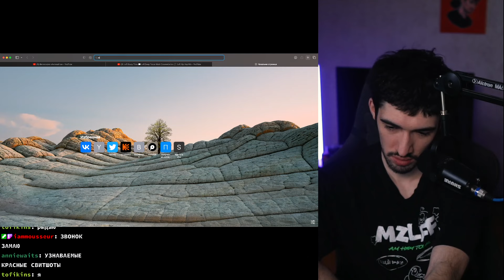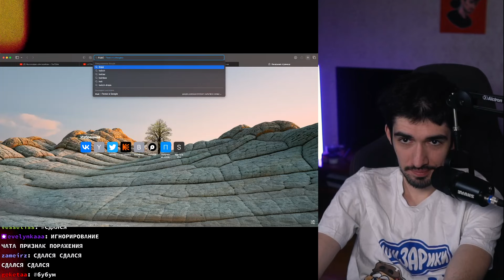РЕАКЦИЯ FIRSTFEEL НА Философия «Антихайпа» (Правое Полушарие Интроверта)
Тут Iamfirstfeel смотрит Философия «Антихайпа»